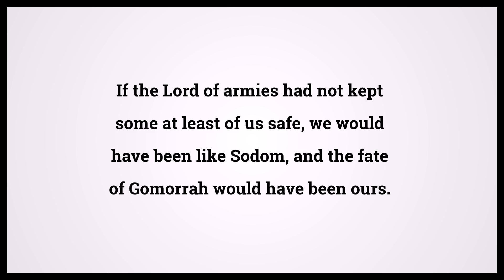Holy Bible Isaiah 1:9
Video shows Holy Bible Isaiah Chapter 1 Verse 9: If the Lord of armies had not kept some at least of us safe, we would have been like Sodom, and the fate of Gomorrah would have been ours. Powered by MaryTTS. Text taken from Bible in Basic Edition. Bible Isaiah 1:9